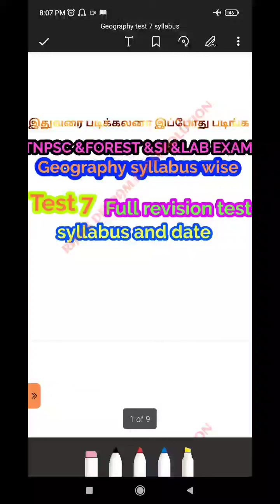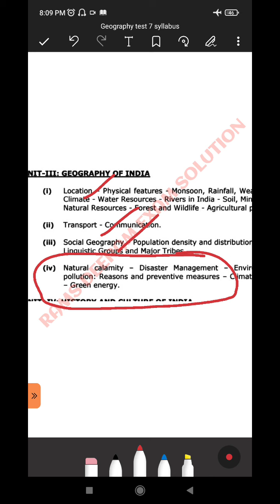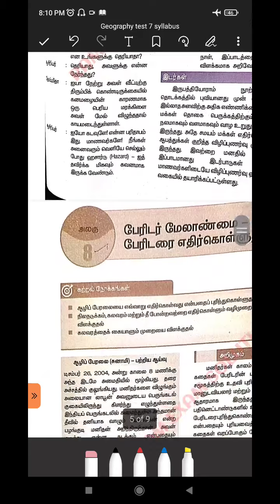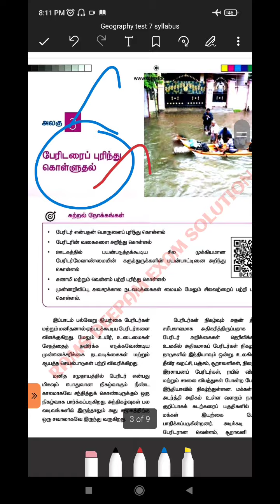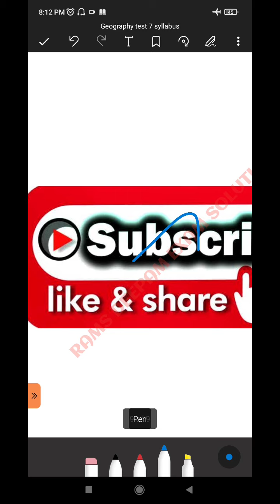💥💥Geography test 7/Full Revision test/புவியியல்/GK syllabus and Date / GK /Full details/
💥💥Geography test 7/புவியியல்/GK syllabus and Date / GK ஒரு கை பார்க்கலாம்/Full details/